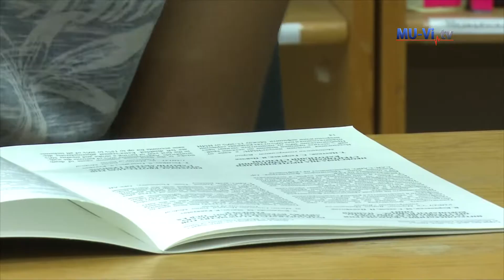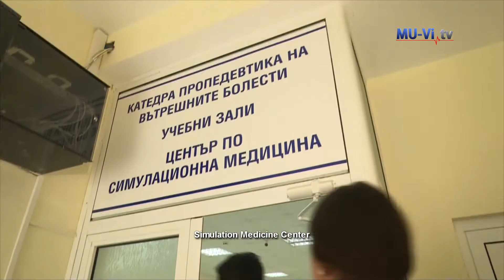Ad 1 foreign students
Ad1 foreign students